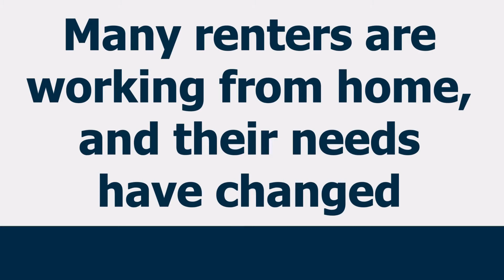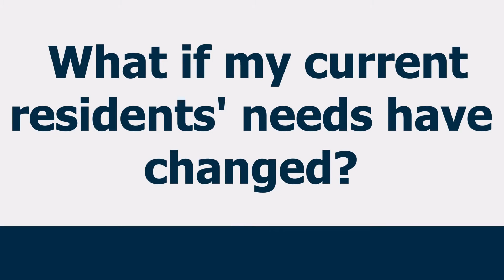Quick Tip: Do you know what renters are looking for these days?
Dexter tells us about the changes he's seen in what renters are looking for now that we've experienced lockdown. He also gives advice on how best to present your property to make it stand out in today's market.